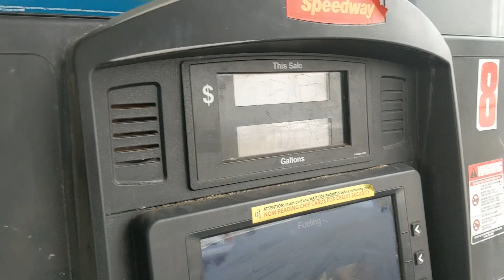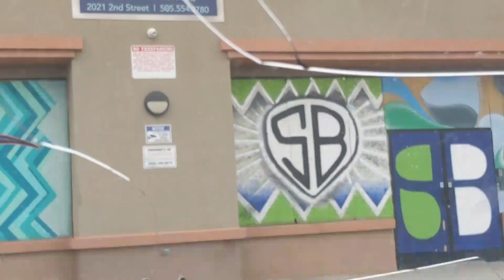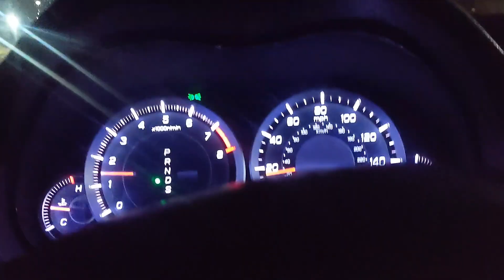Donated some coats to the shelter. hopefully clear my conscience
I got some coats at Goodwill hoping to clear my mind and soul of that terrifying night. I didn't want to say how much or show it out of respect but to continue the story from last video.